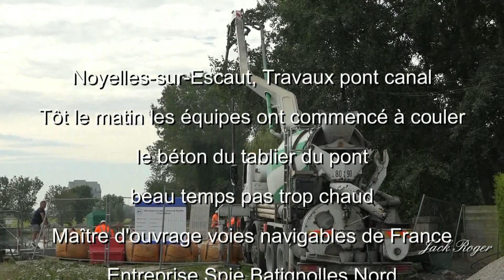Travaux pont canal de Saint Quentin couler le béton du tablier le mardi 22 Août 2023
Vidé Jack Roger :Travaux pont canal de Saint Quentin couler le béton du tablier le mardi 22 Août 2023
Mise en ligne George Valdec le 20 octobre 2023